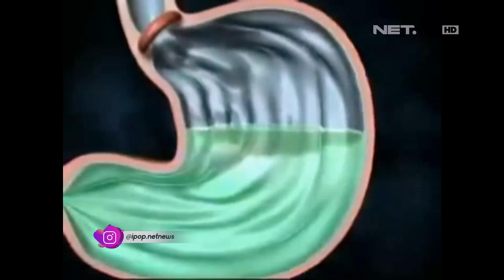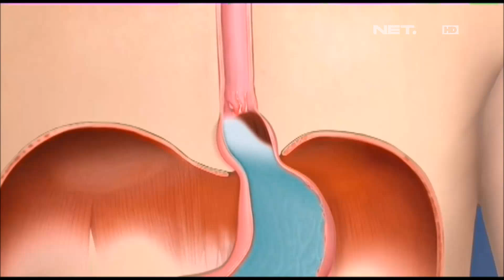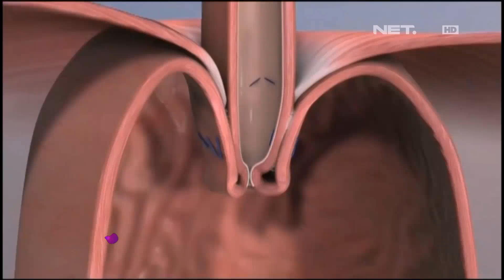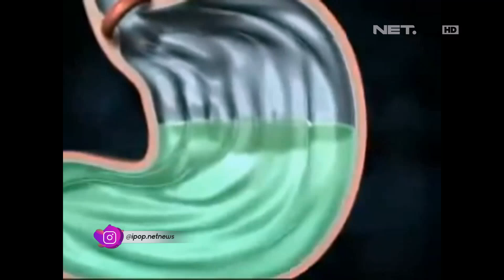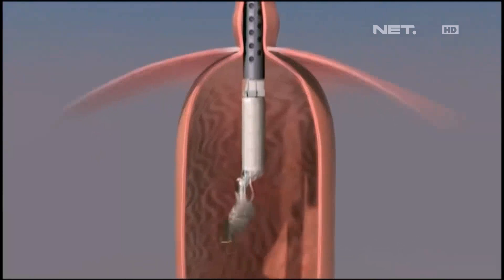Yuk Mengenal Penyakit Asam Lambung